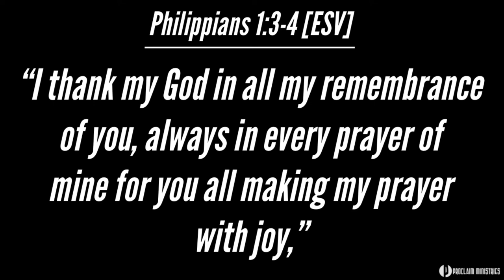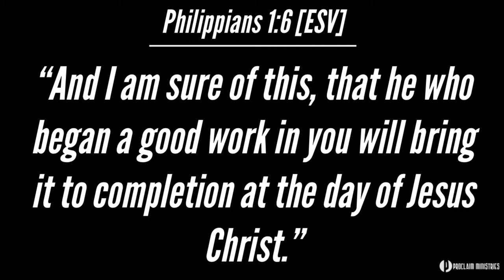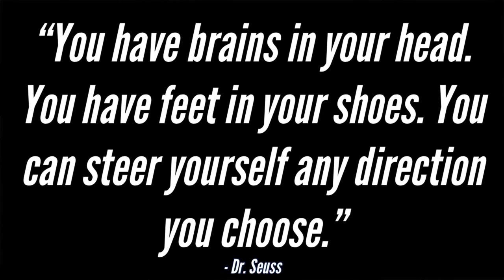"I Wanted Others To Feel What I Felt" | Brandon's Testimony Part 1 | Connecting Faith & Life Ep19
Twelve years ago, Brandon was impacted by an assembly I did through The Choose Well Program. This is Part 1 of his story of being a bully and choosing to make a change.

[0:30] The Connecting Faith and Life Podcast is now available on every major podcast platform. Consider supporting Proclaim Ministries
[2:08] A Bible app for people who do not like to read the Bible.
[5:50] Philippians 1:1-6 - One of my life verses. God will finish the work He started.
*New* series in Philippians coming soon.
[10:50] Part 1 of Brandon's Testimony: A 12-Year Impact
[13:11] Brandon's story of being a bully
[17:45] What caused Brandon to stop being a bully
[22:22] Bad choices don't define you
[26:06] The better way